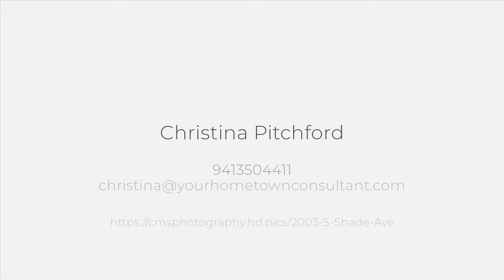For Sale: 2003 S Shade Ave @ Arlington Park, Sarasota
Spacious, updated in Arlington Park!

Unpack & relax in this freshly painted, move-in ready concrete block home with three walk-in closets & an oversized lot just in time for all the Christmas toys! Large eat-in kitchen, very large family/bonus room, dedicated dining room & relaxing entry living room allow for creative use of space for work or school from home opportunities. Renovations throughout include gorgeous handscraped engineered wood floors, textured plaster ceilings, windows & doors, 2012 water heater, recessed lighting, granite countertops, bathrooms with a clawfoot tub in the guest bath, & cherrywood cabinets, undermount farmhouse sink & stainless steel appliances in the kitchen.

Brand new 2020 roof with third nail & tiedown safety features as well as a 2018 HVAC, plumbing updates & flood zone X for peace of mind and immediate savings. The large fenced-in yard offers space in both side yards to store your boat AND a canned ham camper or even a full-sized RV--& still plenty of room for a pool, a playset & a She-Shed! Low maintenance landscaping, extra long driveway, sidewalks throughout the neighborhood & Arlington Park’s pool, playground, tennis courts, dog park & gorgeous paved trails are literally right around the corner.

Walk or bike to our beloved Southside Elementary, Brookside IB Middle School or Sarasota High’s advanced education opportunities including MaST, Cambridge AICE & more. Centrally located between the shops & restaurants on Siesta Drive, Hillview’s Southside Village & just shy of 2 miles to beautiful downtown Sarasota (& the Legacy Trail extension coming soon!), the coveted Arlington Park neighborhood is sure to welcome you home.

3D Matterport tour for convenience & safety.
Floorplan & private tours available.

MLS A4481469

Christina Pitchford PA * REALTOR®, Broker & Owner
Suncoast Homes & Dreams
ABR, AHWD, C2EX, CIPS, Luxury Home Marketing Specialist®, e-PRO, GREEN, GRI, MRP, RENE, RSPS & SRS
Sarasota Magazine's "Best in Client Satisfaction," 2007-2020
Florida Realtors® Honor Society 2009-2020